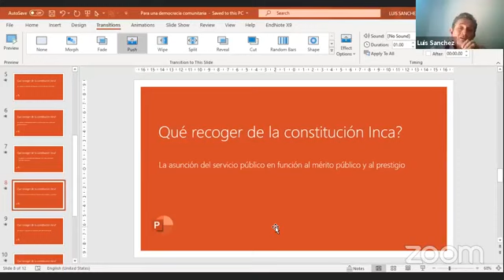Grupo Emancipador 5 Luis M Sanchez EXPERIENCIA INCA ELECCION DE AUTORIDADES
Descripción de Luis Manuel Sanchez, la experiencia inca en la elección de sus gobernantes
Servir al pueblo, certificación de dedicación a la comunidad, experiencia en manejo de asuntos comunales todo ello es la base para la generación de lideres en el gobierno inca. La educación de los dirigentes en el incanato estaba orientada a dotarlos de la mística del BUEN VIVIR y del BIEN COMUN como valores primordiales de todo dirigente.